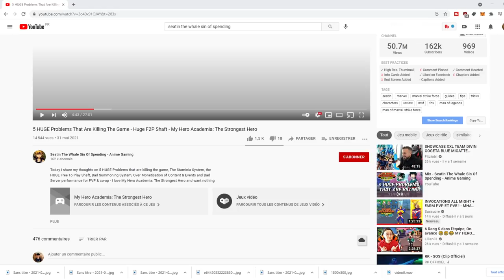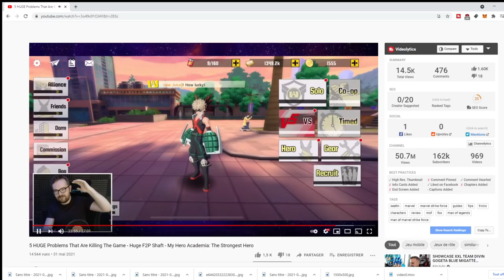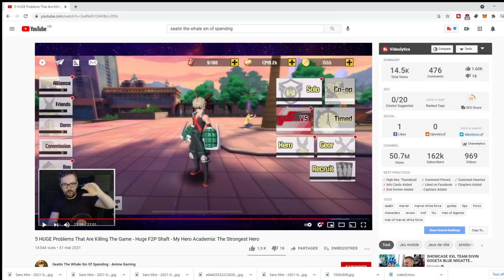REACTION VIDEO SEATIN CASHPLAYER ET F2P CONCERNES MY HERO ACADEMIA THE STRONGEST HERO